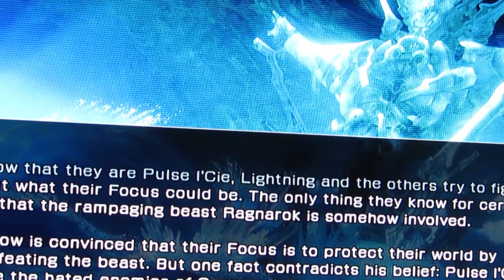Nawet Vanille ogląda EURO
Kolejny odcinek z Hantą w trybie 'fucked up'